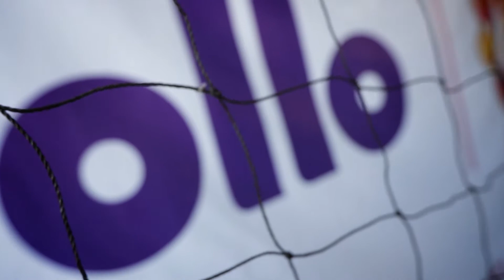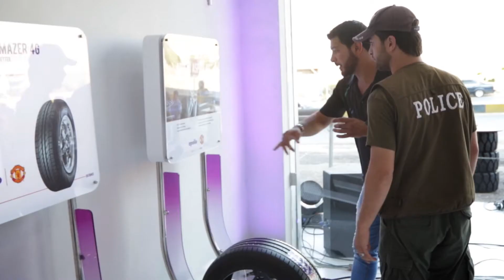First Apollo Zone inaugurated in Lebanon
Organized by Xclusive SARL, Apollo Tyres, a leading tyre major, made further inroads into the Lebanon market with the opening up of it first branded retail outlet in the country. Branded as Apollo Zone, this outlet is designed to provide customers with an enhanced retail experience and a better feel for the brand and products on display, including passenger car, truck-bus and agriculture tyres. This Apollo Zone is located in the Beqaa Governorate of Lebanon, which is the main road connecting Lebanon to Syria. The Apollo Zone has been opened in association with Saka Trading Co, one of the Lebanon’s oldest and respected wholesalers and retailers of tyres, batteries and car accessories.